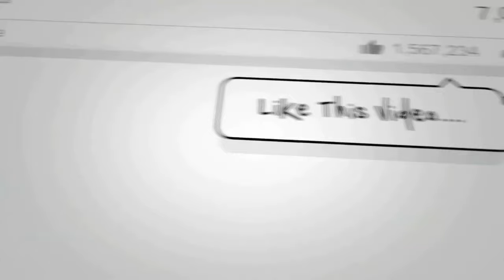Limited Hero Battle 48 (March 2024 Gauntlet)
Welcome to the 48th Limited Hero Battle Gauntlet, a series that has me tackling 5 tough battles with the units I have, and limited on the strategies that I can think of to succeed.

We get to conquer not one but 2 Abyssal Battles with relative ease... unfortunately the third one was sadly a tough one to do... I really have a love/hate relationship with Limited Hero Battles and them having to put Binding and Blazing Blade on Legendary/Mythical Heroes. Especially since those 2 are my worst heroes.